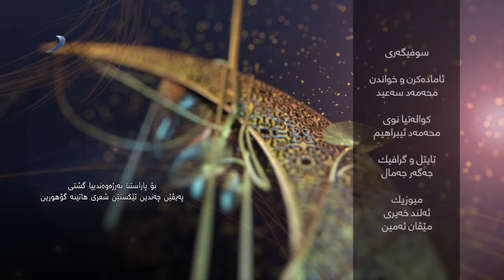سۆفیگه‌ری - خه‌له‌كه‌یا 21